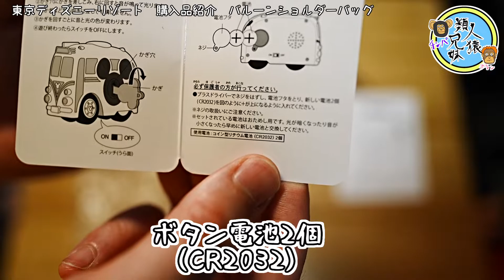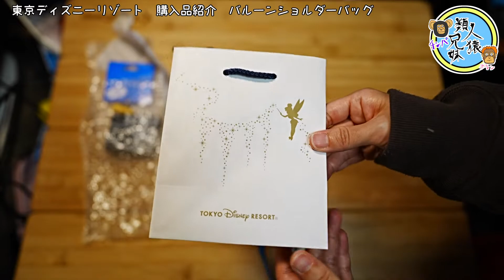開封unboxing ディズニー 光るおもちゃ 5色に光る！ミッキーがしゃべる！ディズニーリゾートクルーザー カチンコキーチェーン 購入品紹介 東京ディズニーリゾートショッピングアプリ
再販の日付が変えられるキーチェーンとディズニーリゾートクルーザーが5色に光って、ミッキーがしゃべる光るおもちゃの紹介です。
2022年4月22日に東京ディズニーシーに行って、東京ディズニーリゾートショッピングアプリで購入したグッズです。

鍵を回すと光る！ミッキーがしゃべる！5パターンあります。

ディズニー関連の動画リストはこちら